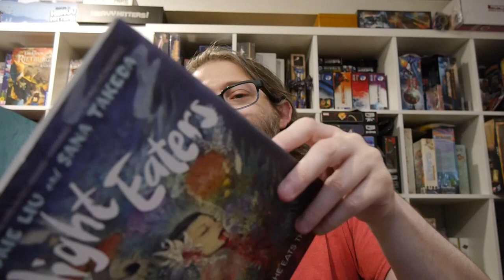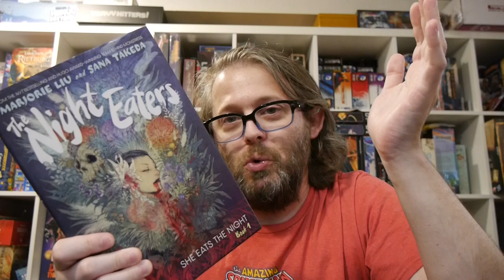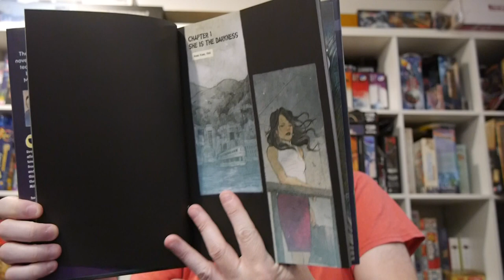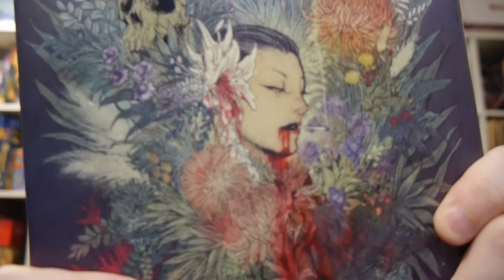If you missed The Night Eaters Book 1 She Eats the Night... go get it!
Chinese American twins, Milly and Billy, are having a tough time. On top of the multiple failures in their personal and professional lives, they’re struggling to keep their restaurant afloat. Luckily their parents, Ipo and Keon, are in town for their annual visit. Having immigrated from Hong Kong before the twins were born, Ipo and Keon have supported their children through thick and thin and are ready to lend a hand—but they're starting to wonder, has their support made Milly and Billy incapable of standing on their own?

When Ipo forces them to help her clean up the house next door—a hellish and run-down ruin that was the scene of a grisly murder—the twins are in for a nasty surprise. A night of terror, gore, and supernatural mayhem reveals that there is much more to Ipo and her children than meets the eye.

Story: Marjorie Liu
Art: Sana Takeda